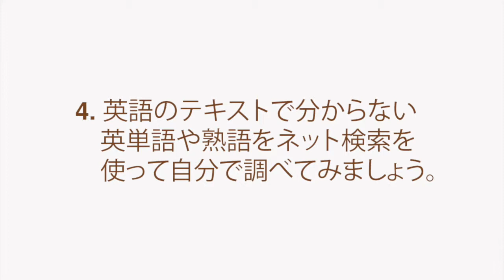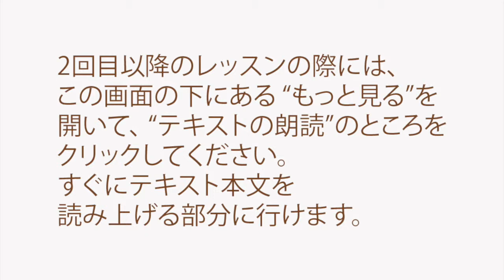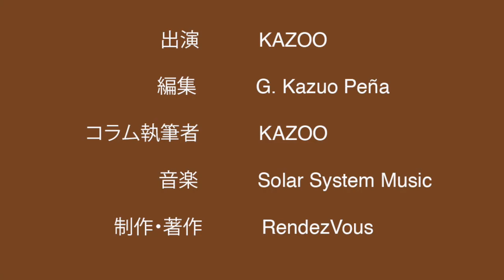【英語力がドンドンつく学習法】 LANGUAGE & ENSEMBLES #004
英語語学TV番組のコメンテイター役と翻訳家のG・カズオ・ペニャによる最新の英語学習法。

Bilingual Web Magazine "DIG TOKYO" presents『英語力がドンドンつく学習法』は、英語の読解力、ヒアリング力、スピーキング力の向上を目的とした動画コンテンツです。

この動画ではKAZOOがLANGUAGE & ENSEMBLES #004:
『SNS Eigojutsu on NHK E-Tele: My Wardrobe for Our 4/19 FridaysForFuture Episode 』の英語原稿を朗読しています。

01:00 レッスンの方法
02:21 テキストの朗読